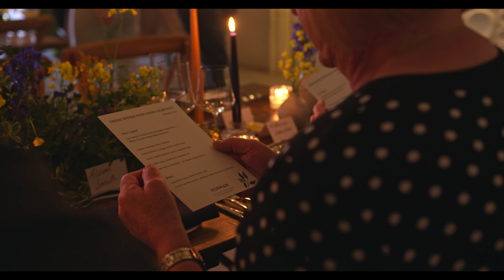YOXMAN Festival 2023